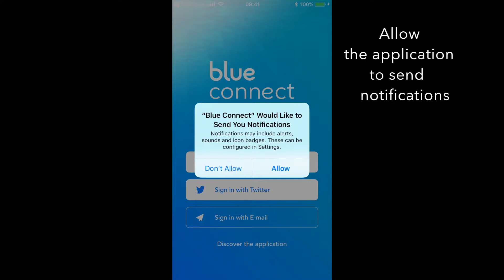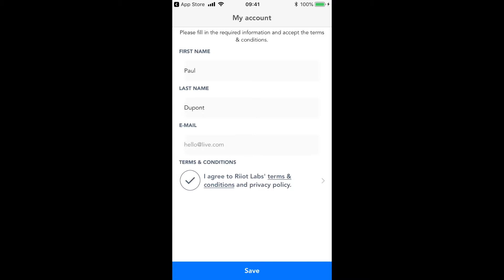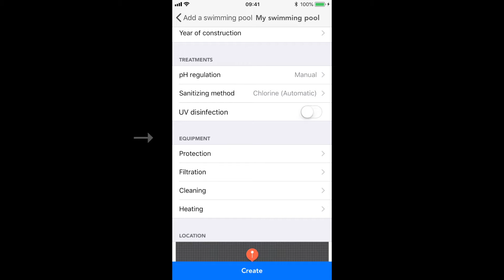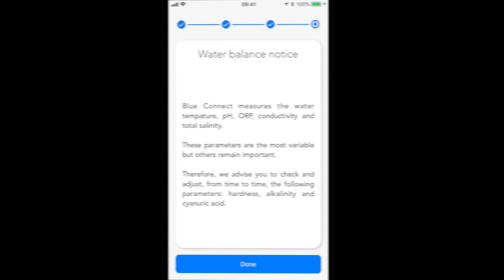How to set up Blue Connect the smart pool analyser?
You will find in this video an unboxing of Blue Connect and the procedure to follow to get it started.

Blue Connect takes care of your pool 24 hours a day and supports you in the maintenance of your water.